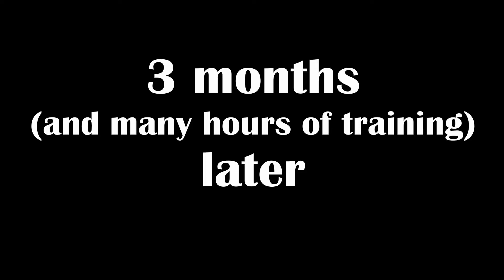Physioworks Christmas 2018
HO, HO HO!! We trust that you and your family have a happy, healthy and active Christmas and 2018. Thank you for your ongoing support of the Physioworks Health Group. Please enjoy the Physioworks Christmas card